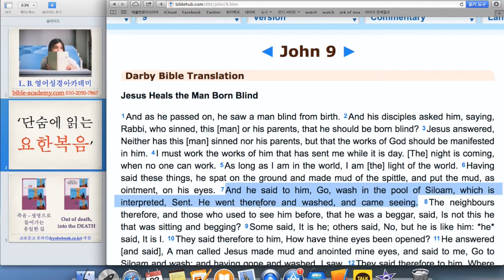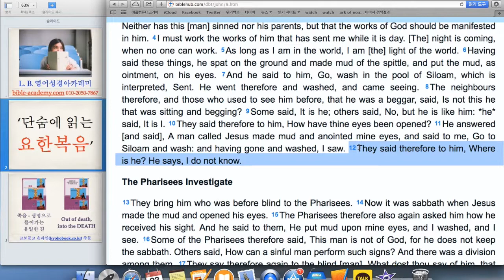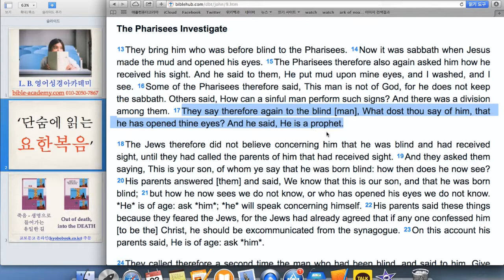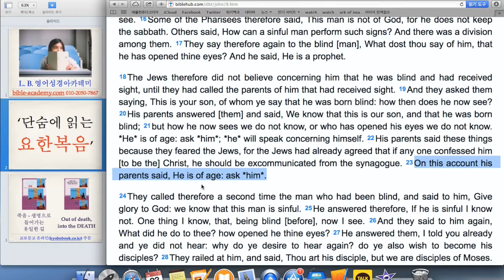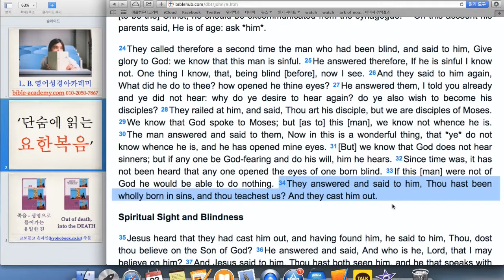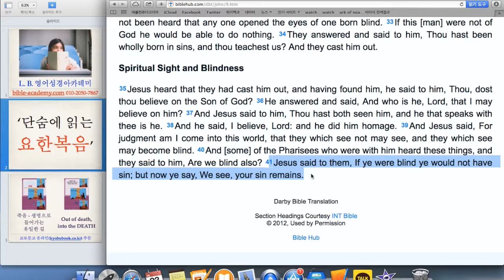단숨에 읽는 요한복음 - John 9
L. B. 영어성경아카데미(bible-academy.com) - 종교 안에 갇혀있는 바리새인들이 되지 않기를...